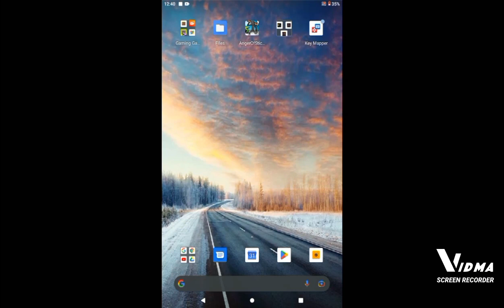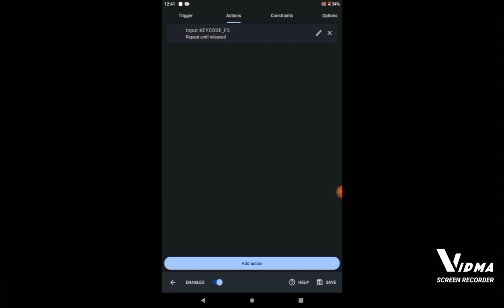how to change camera angles in one click|| Minecraft pocket edition